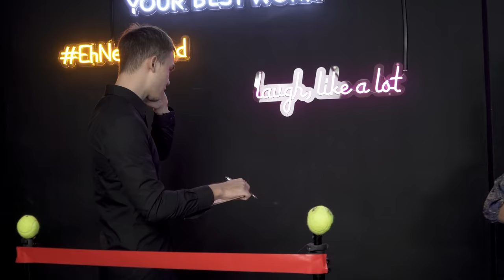Why You Should Stay Single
Movies and TV shows always seem to make relationships and love seem so magical, but on the flipside, perhaps, we should be counting our lucky stars for staying single pringle~

Produced by:
Jeanette Yeap @Jeanettoes
Chan Yun Tong @skullbonexx

Starring:
Xixi Lim @xixilimofficial
Yashora @yashoras